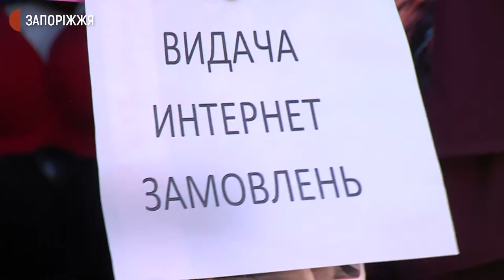«Червона» зона: як працює Центральний ринок Запоріжжя | Новини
У Запоріжжі введений «червоний» рівень епідемічної небезпеки. У місті діють додаткові карантинні обмеження. Зокрема заборонено діяльність ринків, крім продовольчих. Як дотримуються карантинних обмежень на Центральному ринку Запоріжжя далі у сюжеті Суспільного.